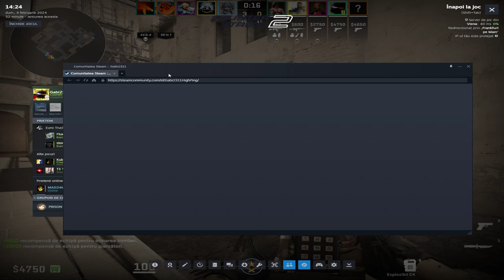Counter strike 2 2024 02 04 14 25 11 06 DVR